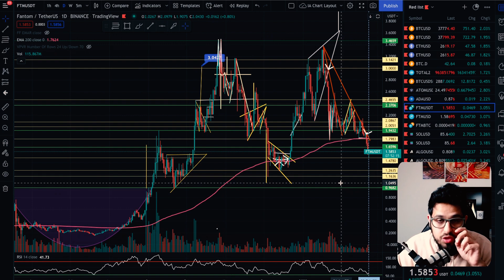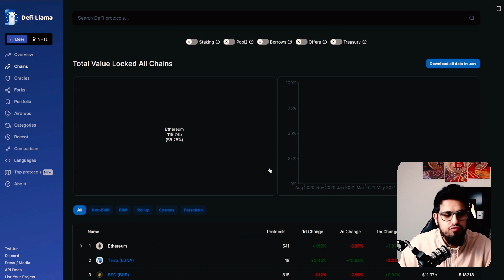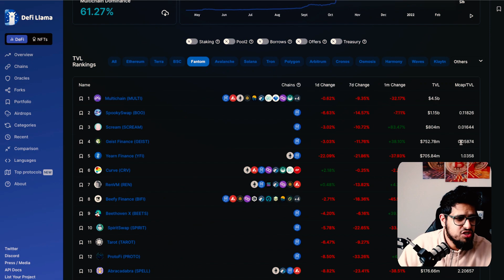Wrong About FANTOM [$FTM]